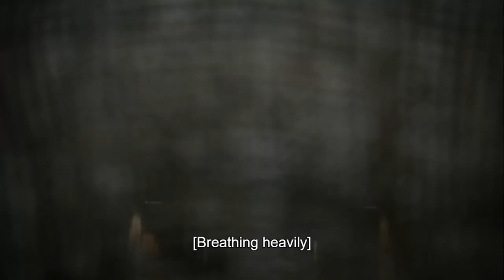The Walking Dead Season 11x22 ending scene with Mercer and Eugene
TWD The Walking Dead Season 11 Episode 22 Ending scene with Mercer and Eugene "Time to fuck shit up"